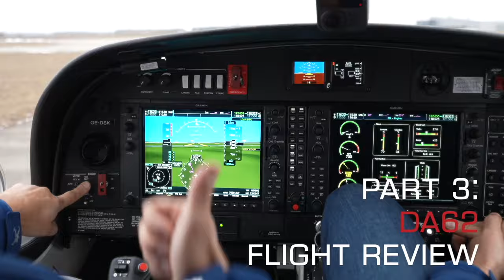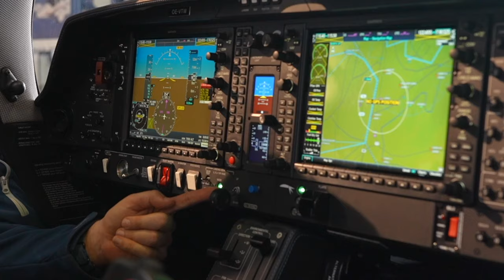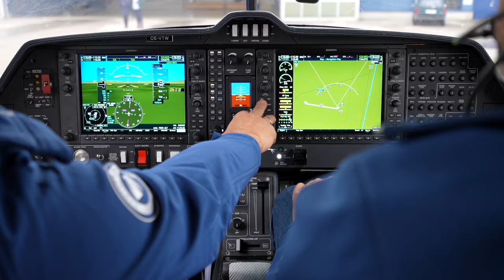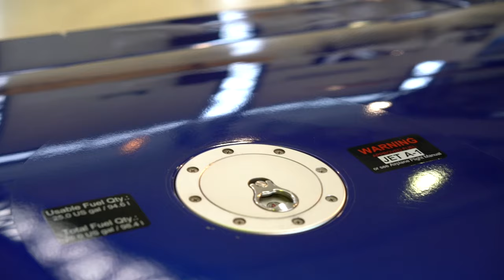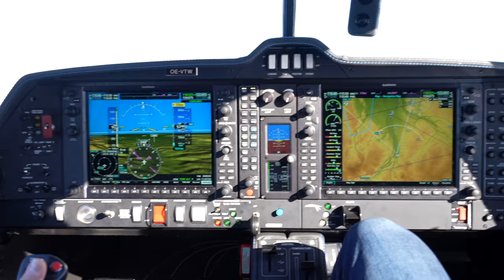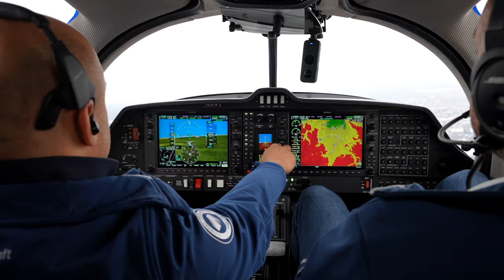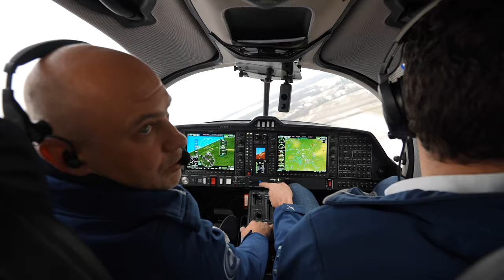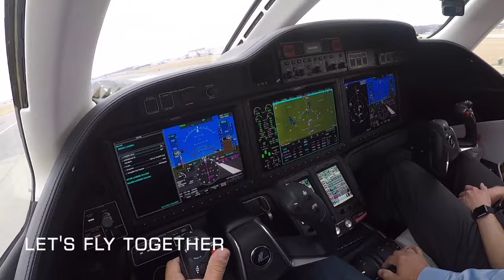16. Chief Pilot of Diamond Aircraft Talks: In-Depth Diamond DA50RG Review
Welcome to our exclusive flight review of the Diamond DA50, filmed right at the heart of its birthplace — the Diamond Factory in Vienna. Join us as we explore the Diamond DA50RG, the remarkable DA 50 model with retractable gear, and delve into its performance with a diesel engine.

In this comprehensive review, we take the Diamond 50 to the skies, offering you an in-depth look at its capabilities and features. Our special guest, the Chief Pilot of Diamond Aircraft Martin Scherrer, joins us for an insightful interview, sharing expert perspectives on this impressive aircraft.

From the sleek design to the advanced technology that powers the DA50, we cover every aspect that makes this aircraft a standout in the aviation world. Don't miss our detailed analysis and see why the Diamond DA50RG is making waves in the industry.

Many of you know that I'm a big fan of Cirrus aircraft, especially the SR22T. With the Diamond DA50RG emerging as a close competitor, it was impossible for me not to draw comparisons between these two remarkable aircraft. It's a face-off you won't want to miss, full of insights for aviation enthusiasts and potential pilots alike.

➤ Follow us for updates and behind-the-scenes footage.

A heartfelt thank you to Diamond Aircraft, Martin Scherrer, the Chief Pilot, and the entire marketing team at Diamond for their incredible support and assistance in the making of this video. Their hospitality and openness made this in-depth review possible, providing us with unique insights and access that we're thrilled to share with you. Collaborating with such a dedicated team has been a remarkable experience, and we're grateful for the opportunity to bring this exclusive content to our viewers.

My name is Andrey Borisevich and welcome to my Aviation YouTube Channel! I am a corporate and aerobatic pilot, entrepreneur, and owner of SkyEagle Aviation Academy Aviation has always been a passion of mine. I have flown many types of aircraft such as single and multiengine land airplanes, seaplanes, gliders, and helicopters. This passion, once a hobby, is now my career.

On my YouTube channel you will see aircraft reviews, as well as answers to any questions you have pertaining to flight training and what it takes to become a pilot, whether it is for fun or a career. I would like to continue to share my accomplishments and opinions with you on this channel.

Many thanks to our volunteers, who helped us with the subtitles.